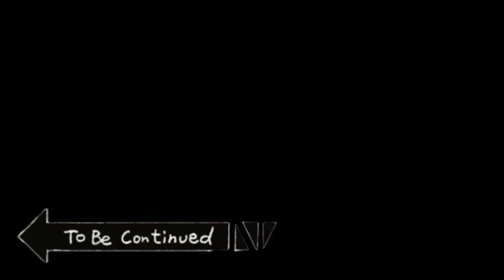Kira's Eternal Punishment - A JoJo's Bizarre Adventure Comic Dub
my mic sux

Music
- Killer (Kira's theme)